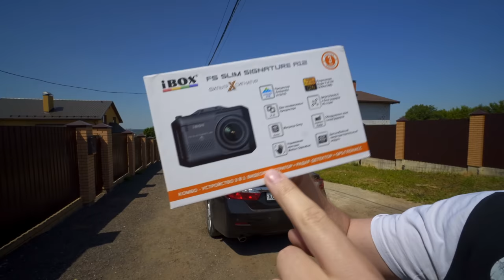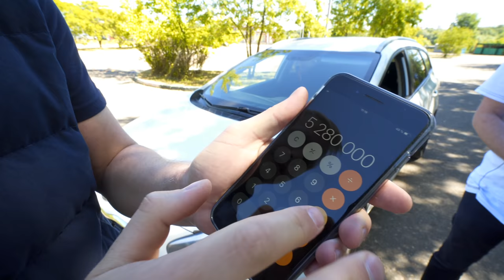КИА СИД С ПРОБЕГОМ 324К. ВЛОЖИЛ 2,000,000 РУБЛЕЙ! СКОЛЬКО СТОИТ СОДЕРЖАТЬ АВТО?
Машина выехала из автосалона в январе 2017 года! Она эксплуатировалась в такси, но владелец реально не жалел денег на обслуживание! В данном ролике отличный пример того что представляет из себя Киа с ежедневной эксплуатацией в 300-500 км! Ответ на вопрос надежности и когда она начала сыпаться. И отличный пример по содержанию авто сколько денег в круг человек потратил за 2 года владения)!